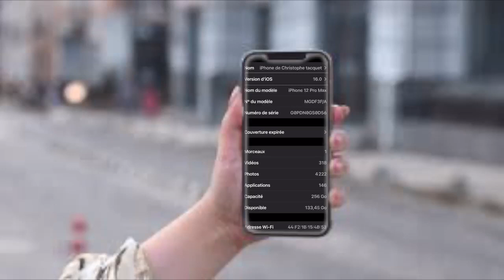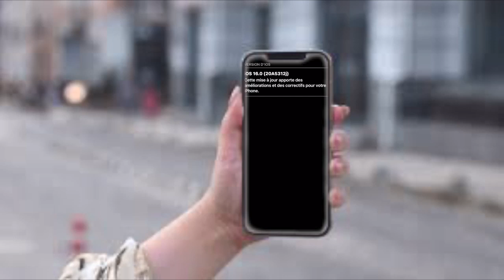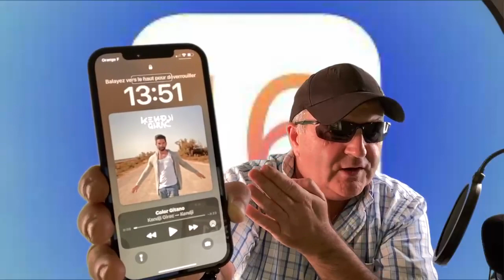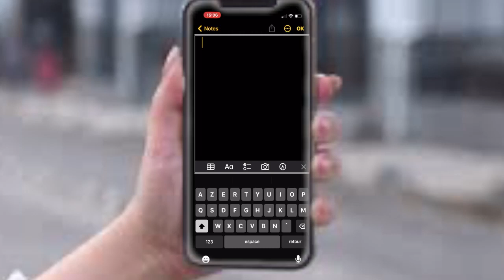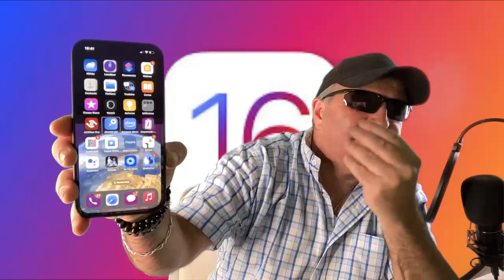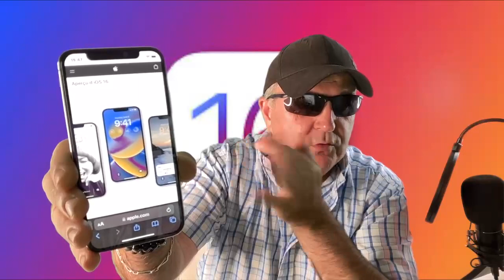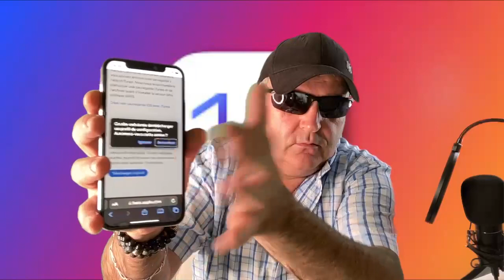Nouveautés iOS 16 beta 3 : iOS 16 version Beta Public pour tous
iOS 16 pour tapis en version beta public. Voici toutes les nouveautés iOS 16 avec des corrections de BUGUE la possibilité d'installer la toute nouvelle version iOS 16 ans bêta publique viens tout juste d'arriver je vous montre comment installer cette version.